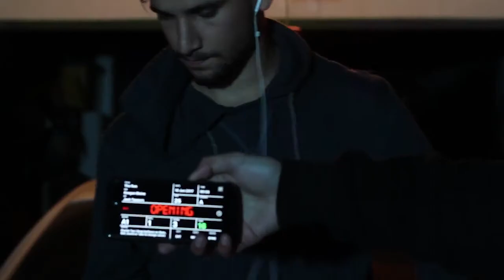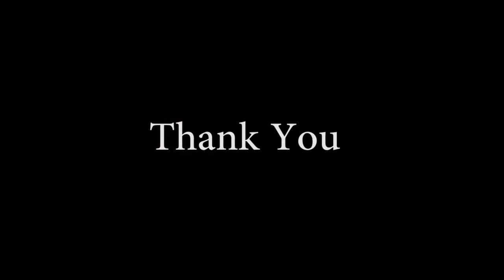Behind The Scenes Of "The Run"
Blue Lion Productions Presents
Volume 1 Movie 1

Blue Lion Productions is an independent Film Production company owned by a group of friends based in Cape Town.

We aim to make original content and entertain our viewers with various types of films/projects

Members:
Keegan Blaine- Director/Producer/Editor/Script Writer/Actor
Marco Rodrigues- Producer/Actor
Duncan van der Merwe- Producer/D.O.P/Editor/Actor
Daniel Alexander- Director/Producer/Script Writer/Actor
Joshua Jason-Producer- D.O.P/Editor/Producer
Michael Carelse- Prodcuer/Director/Actor
Joshua Adams- D.O.P/Producer/Editor